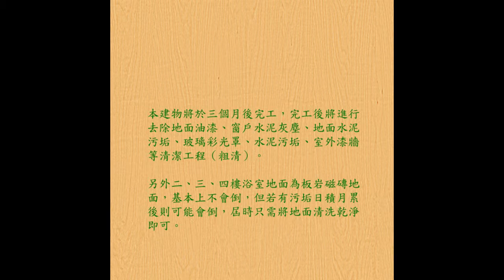238 防滑止滑 透天民宅防滑止滑清潔工程video-游泳池防滑,溫泉防滑,佶川科技止滑大師